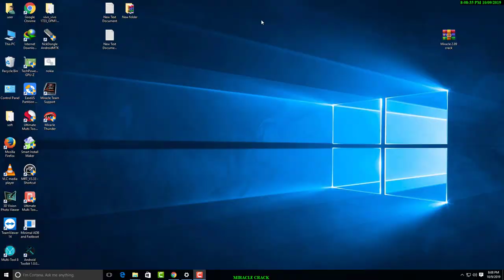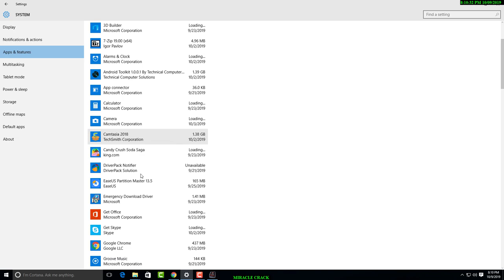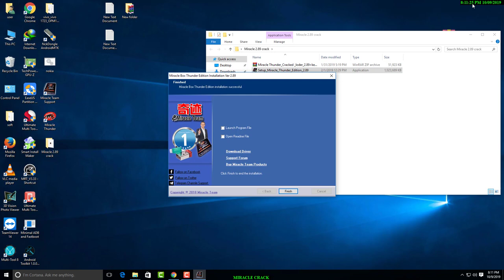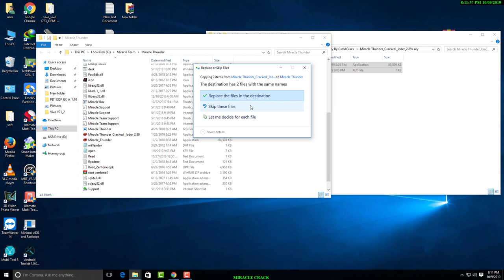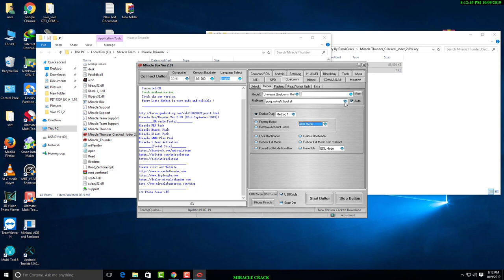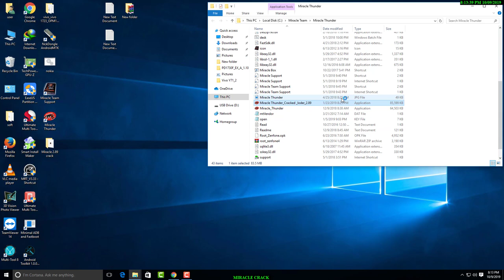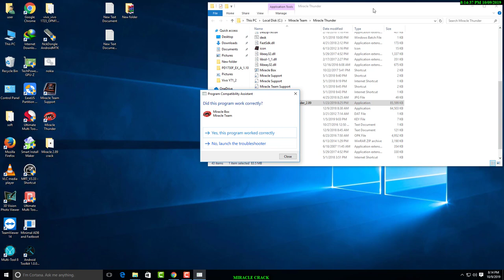2.89 Miracle Box Without Box With Key Free